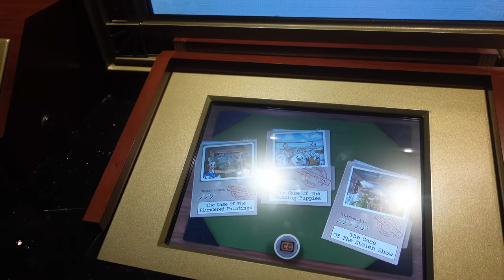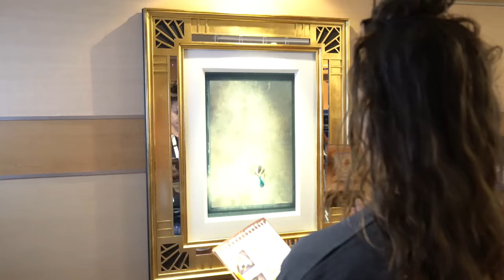Person Steals Disney Painting From Cruise and It's Just a Nightmare...